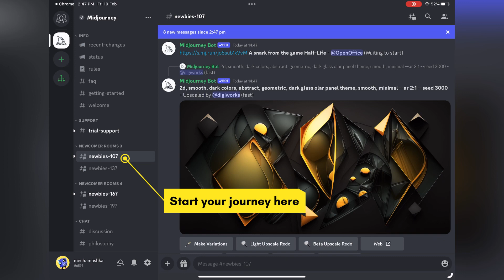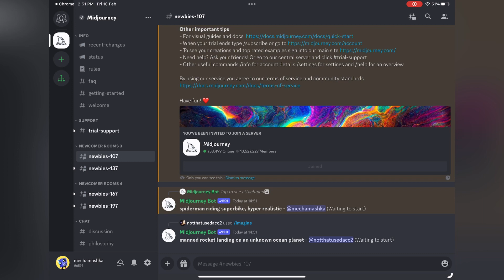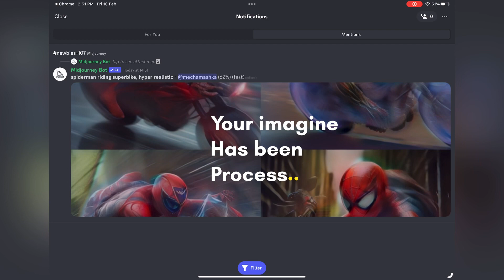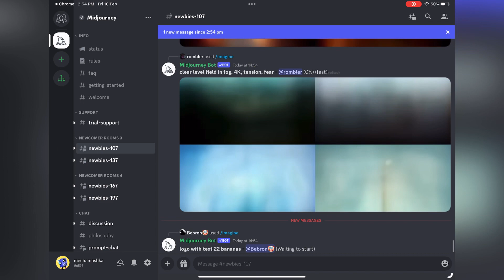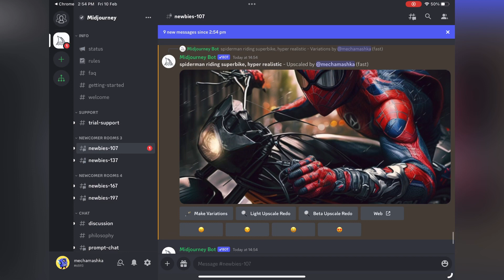Mashka Vtutorial: How to use MidJourney(Basic)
Before you start, you need 2 things to begin MidJourney

Screen Record and Edit using iPad Pro 2020
Editing using VN apps